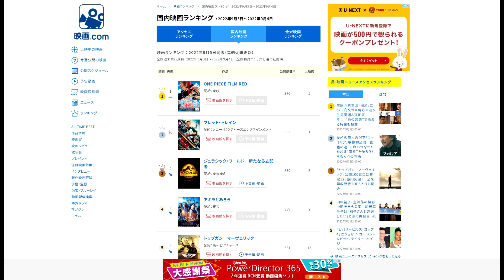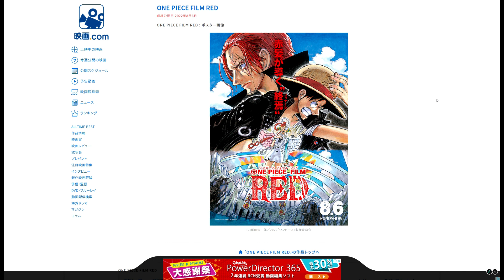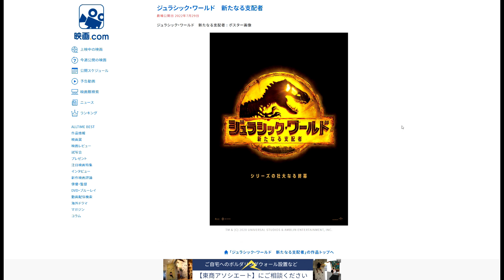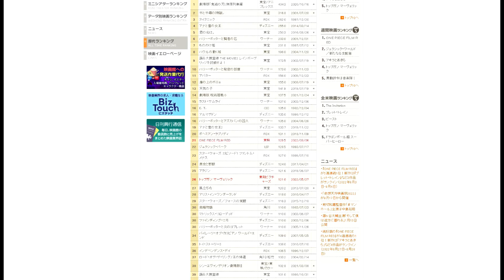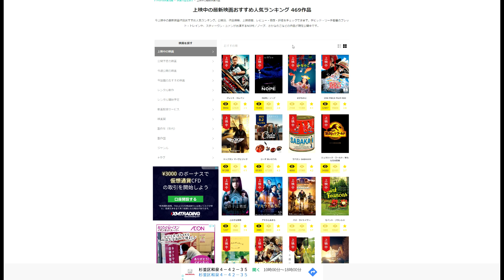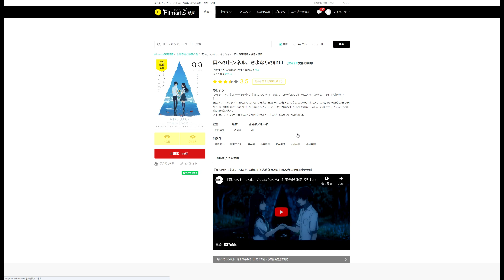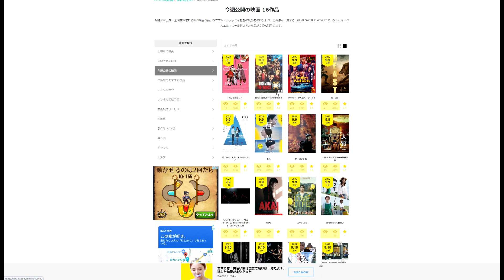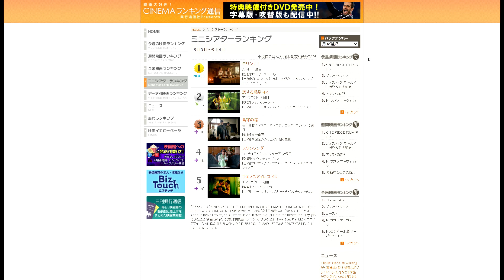やっぱり『ブレット・トレイン』の興収が気になる【俺的映画速報Vol.181】【興収 アキラとあきら ONE PIECE FILM RED トップガン マーヴェリック 異動辞令は音楽隊！】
『無邪気な神々の無慈悲なたわむれ』
『全裸刑事チャーリー』(宝島社)

●記事内容(映画.comより引用)
9月3日～4日の国内映画ランキング（全国週末興行成績・興行通信社提供）が発表された。今週の動員ランキングは、「ONE PIECE FILM RED」（東映）が、土日2日間で動員49万8000人、興収6億9700万円をあげ、5週連続で1位をキープした。累計成績は動員929万8000人、興収129億5300万円を突破。今年公開作品としては、「トップガン マーヴェリック」を上回り、トップに躍り出た。

2位には、伊坂幸太郎の小説｢マリアビートル｣をデビッド・リーチ監督、ブラッド・ピット主演で映画化した「ブレット・トレイン」（ソニー）が、土日2日間で動員16万8000人、興収2億5700万円をあげ初登場。幅広い客層を集め、9月1日からの4日間累計では、動員28万4000人、興収4億1200万円となった。世界一運の悪い殺し屋レディバグが、東京発の超高速列車でブリーフケースを盗み、次の駅で降りるという簡単なミッションを請けるも、次から次へと乗り込んでくる殺し屋たちに命を狙われ始めるミステリー・アクション。共演はジョーイ・キング、アーロン・テイラー＝ジョンソン、真田広之ら。

3位は4週連続の2位からワンランクダウン「ジュラシック・ワールド　新たなる支配者」（東宝東和）。累計成績は間もなく動員388万人、興収58億円に届く。5位の「トップガン マーヴェリック」（東和ピクチャーズ）は累計で動員762万人、興収121億円を記録。6位の「ミニオンズ フィーバー」（東宝東和）が累計で352万人、興収42億円を突破している。

新作では、人気ゲームソフトを基にした「劇場版 うたの☆プリンスさまっ♪ マジLOVEスターリッシュツアーズ」（松竹）が7位に初登場。2011年から4シリーズにわたりテレビアニメが放送され、2019年の劇場アニメ公開を経て、2021年に10周年を迎えた「うたの☆プリンスさまっ♪　マジLOVE」シリーズの劇場版第2弾。そして10位に“さかなクン”初の自叙伝を基に、沖田修一監督、のん主演で映画化した「さかなのこ」（東京テアトル）がランクインした。281館

●映画評価額

1800円　金字塔（そのジャンルの最高峰レベル）
1700円　神作（数年に1度やってくる大当たり）
1600円　名作（その年のナンバーワンレベル）
1500円　傑作（その年のベスト5以内レベル）
1400円　優秀作（その月のナンバーワンレベル）
1300円　秀作（金を払っても損なし）
1200円　良作（オススメできる最低ライン）
1100円　佳作（そこそこ面白い）
1000円　及第作（映画館正規料金を払って許せる及第ライン）
　900円　力作（惜しい！　映画の日の1000円なら許せる）
　800円　凡作（DVD新作料金なら許せる）
　700円　拙作（DVD準新作料金なら、まあ）
　600円　愚作（DVD旧作料金でなんとか）
　500円　駄作（金返せ！ライン）
　400円　下作（絶望・茫然自失）
　300円　ゴミ（鑑賞中断・殺意が芽生えるレベル）
　200円　クズ（発狂）
　100円　ゲロ（もうね、作品が嫌いというよりこいつを作っているヤツらが嫌い）
90円以下　Z級（もはや伝説。狙って出せる評価ではない。大半の人は理解できないが熱狂的ファンがつく。まさに逆金字塔！）

50代男性、小説家(ミステリ)です。また歯科医師でもあります。このチャンネルでは映画やドラマ、ゲームなどのレビューをメインにお届けしています。